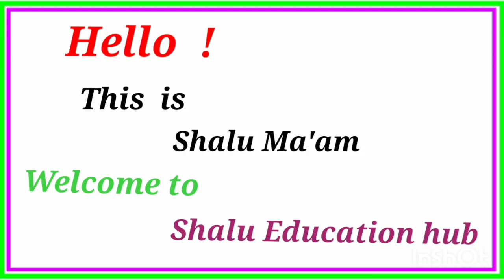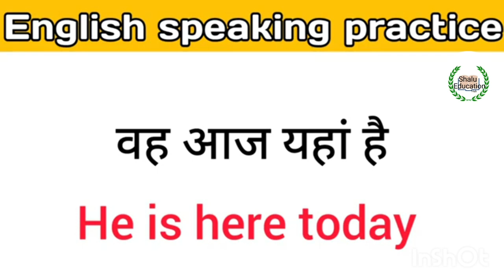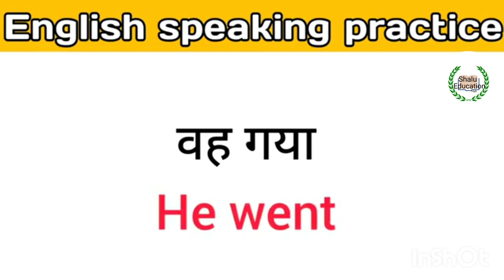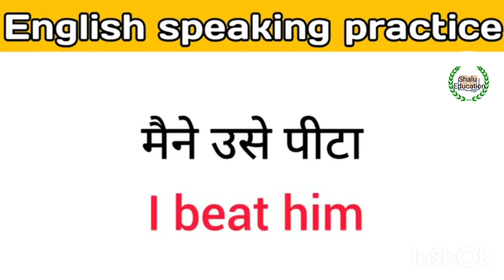30+रोज बोले जाने वाले English Sentences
30+रोज बोले जाने वाले English Sentences

Guys, aaj mai apako ek fact batati hoon. India ki kewal
100 रोज वाले अंग्रेजी वाक्य, Daily Use English Sentences, 10.67% population hi English bolte hain. Isiliye mai English Speaking Practice ke liye  daily use English sentences ki puri playlist share karti hoon, taki apki practice achchi ho paye.

"Like or Dislike "  jarur kariye 🙏🙏

English bolne ka aasan tarika
English speaking courses
English sentences
English world
English classes

Daily Use English Sentences and English Sentence | Spoken English Practice